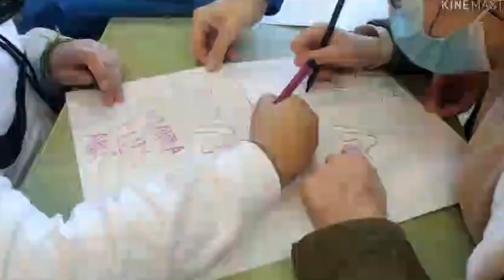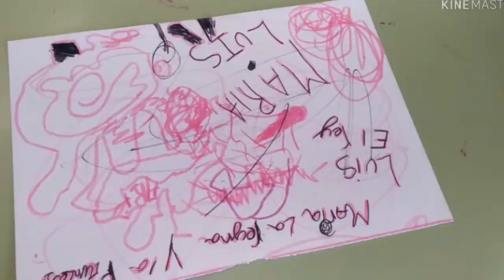Somos espejos. CEIP Manuel Azaña. Comunidad de Madrid